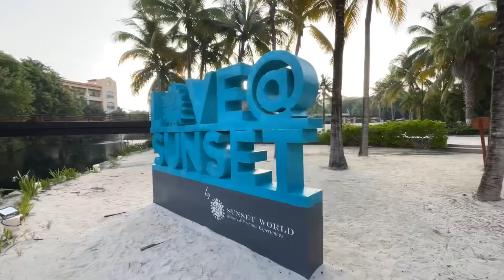Hacienda Tres Rios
🌴🌞 Our Unforgettable Summer Getaway 🌞🌴

Before the school bells started ringing, we embarked on a magical journey to Hacienda Tres Rios! 🏖️✨

🌊 We splashed in the crystal-clear waters, explored lush mangroves, and savored delicious Mexican cuisine. 🍹🌮

From sunset strolls on the beach to thrilling adventures in the jungle, every moment was filled with laughter and adventure! 🌅🌿

Check out our video recap of this amazing trip and relive the memories with us! 🎥✨

Don't forget to hit the "Like" button if you wish you were back in paradise right now! 👍😎